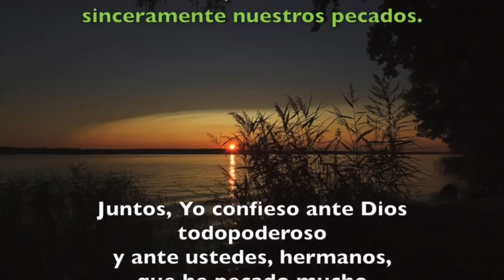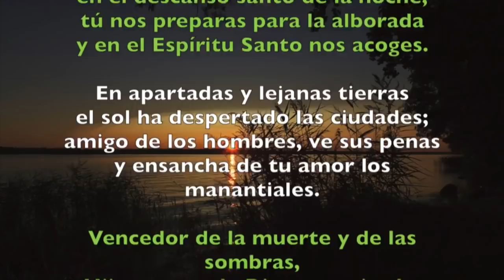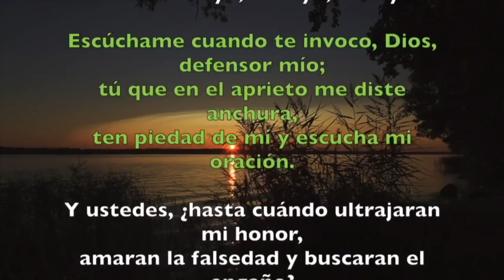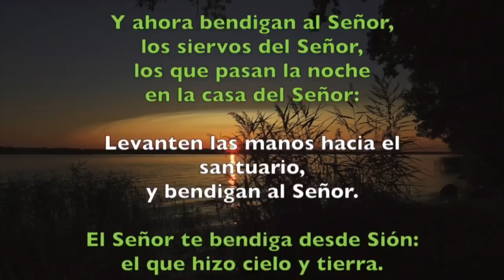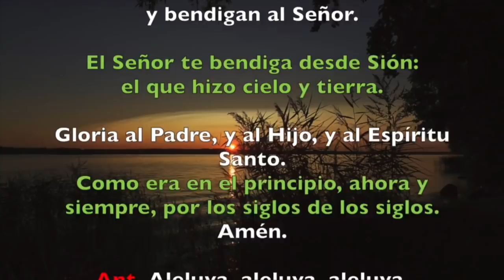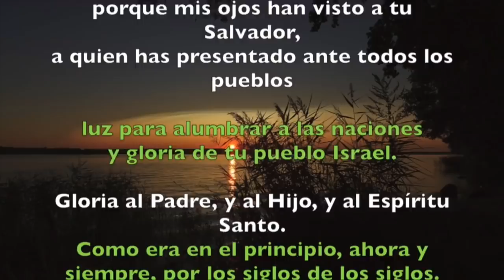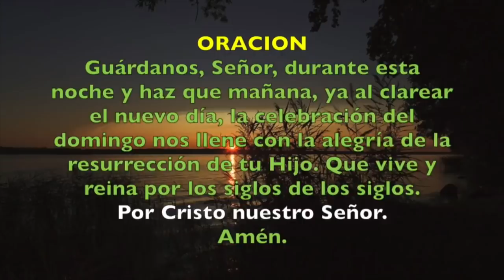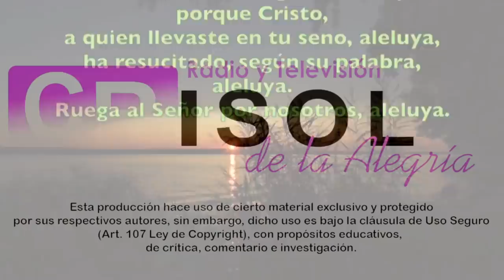Oración de la noche (Completas) SÁBADO 30 DE MAYO 2020 | Padre Sam | Producción Crisol